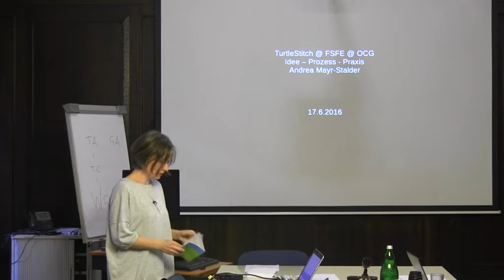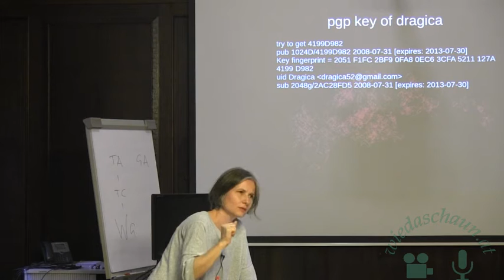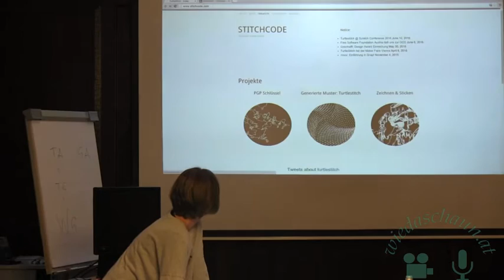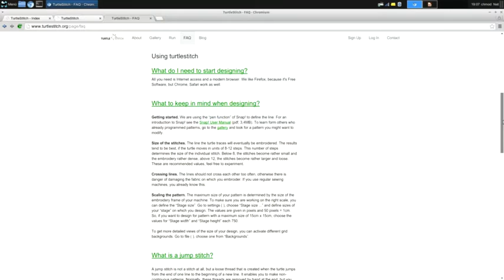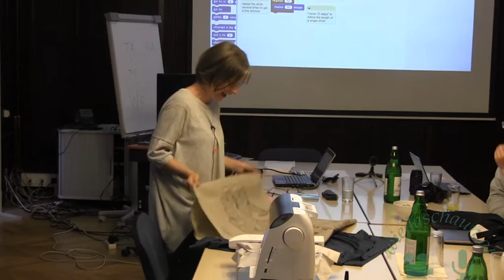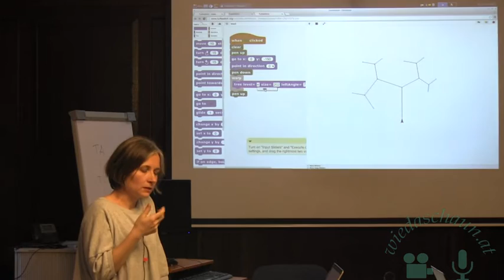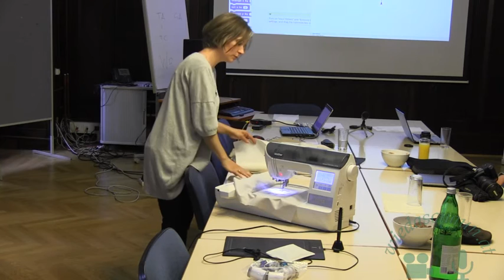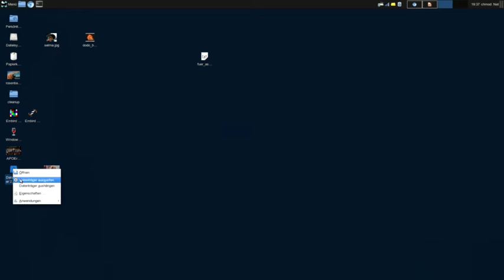TurtleStitch Projektvorstellung in Wien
Vorstellung des Projekts TurtleStitch von Andrea Mayr-Stalder,
organisiert vom Fellowship Austria der FSFE

Was?
Andrea Mayr-Stalder stellt ihr Projekt TurtleStitch vor, eine auf
Freier Software basierende Plattform zum Erstellen von Stickmustern
zur Ausgabe an Stickmaschinen

Wann?
 Freitag, 17. Juni 2016, ab 18:30 Uhr

Wo?
 Heinz-Zemanek-Saal der Österreichischen Computer Gesellschaft
 1010 Wien, Wollzeile 1, 1. Stock